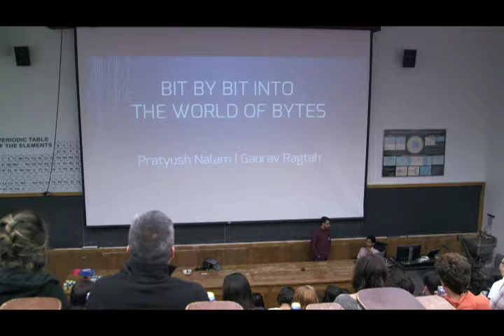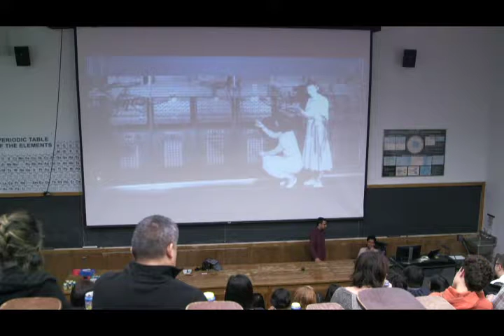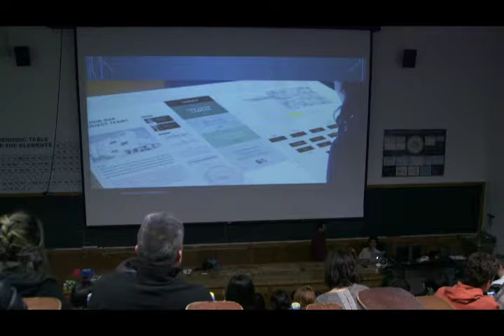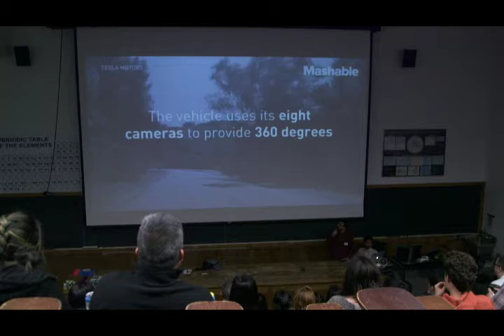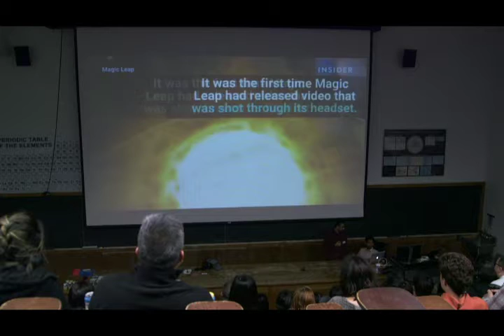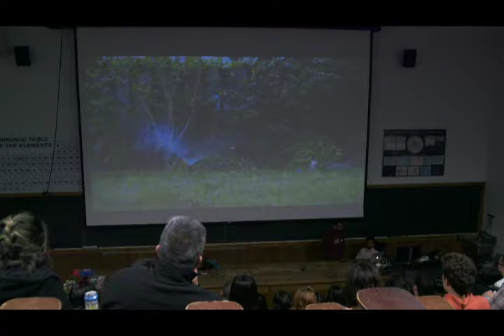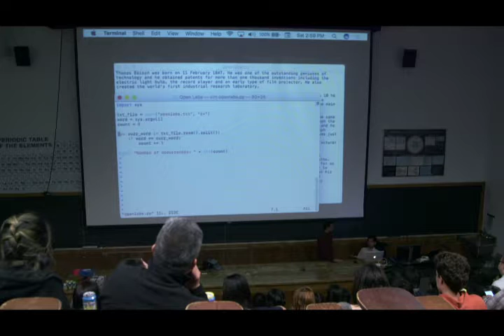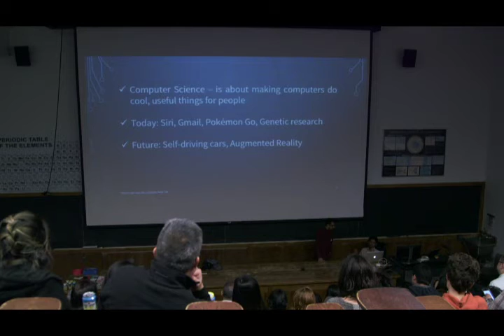Open Labs Science Cafe, December 2016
Bit by bit into the world of bytes.

Talk by Pratyush Nalam and Gaurav Ragtah encouraging high school students to pursue careers in Computer Science.